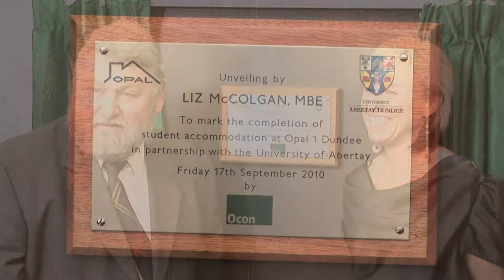Opening of Abertay's new student accommodation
A world champion athlete and local dignitaries attended the official opening of Opal 1, the newest and most modern student accommodation at the University of Abertay Dundee.
The new 500-bed building cost £20 million and was built by Ocon, a construction company specialising in student accommodation. This is the first project the organisation has completed in Scotland.

Time-lapse photography by Professor David Bremner, Abertay University.